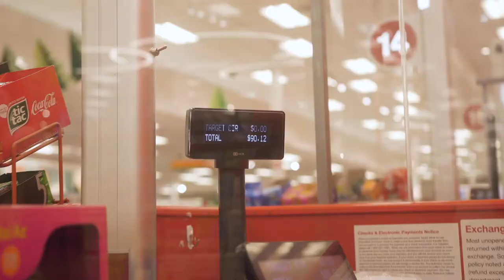Toys for Tots - 2020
Thank you to all 𝒄𝒍𝒊𝒆𝒏𝒕𝒔 who 𝑷𝒂𝒓𝒕𝒏𝒆𝒓𝒆𝒅 𝒘𝒊𝒕𝒉 𝒖𝒔 to bring joy to kids and teens in the 𝑻𝒘𝒊𝒏 𝑪𝒊𝒕𝒊𝒆𝒔. We were able to fill three, 𝒐𝒗𝒆𝒓𝒇𝒍𝒐𝒘𝒊𝒏𝒈 @Target carts with toys, games, beauty products as well as hat, scarves, mittens and sweaters for Toys for Tots. 𝑾𝒆 𝒄𝒐𝒖𝒍𝒅 𝒏𝒐𝒕 𝒉𝒂𝒗𝒆 𝒅𝒐𝒏𝒆 𝒕𝒉𝒊𝒔 𝒘𝒊𝒕𝒉𝒐𝒖𝒕 𝒚𝒐𝒖!!